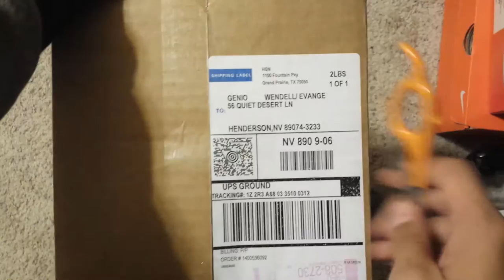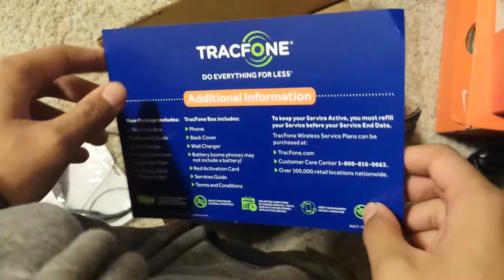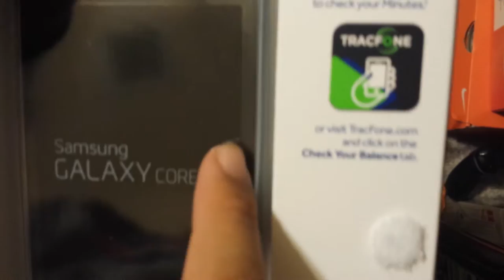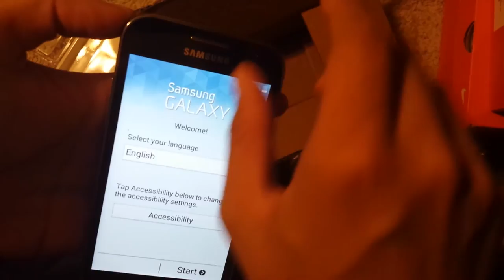Samsung Galaxy Core Prime Unboxing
Just another phone.